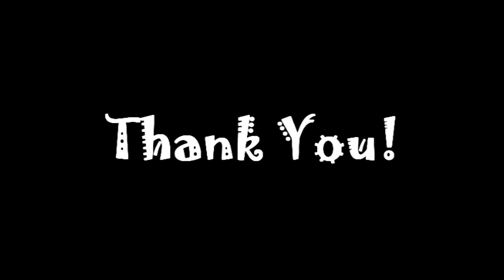Cyndi Lauper - Girls Just Want to Have Fun (Guitar Cover)